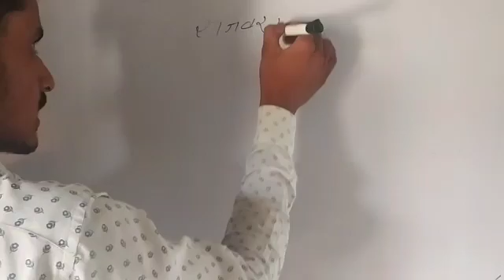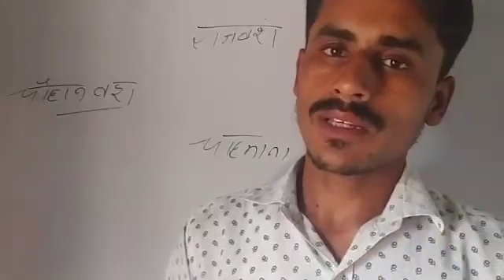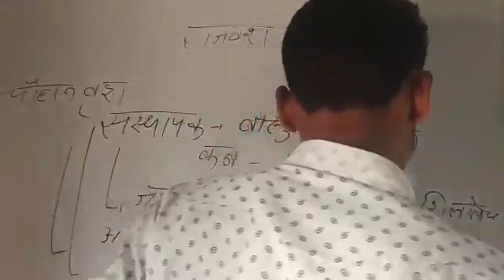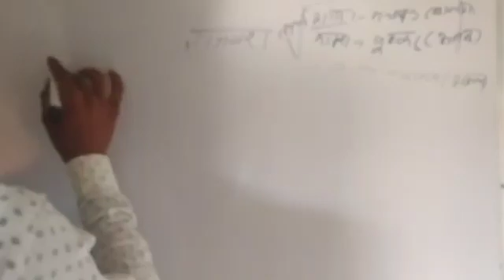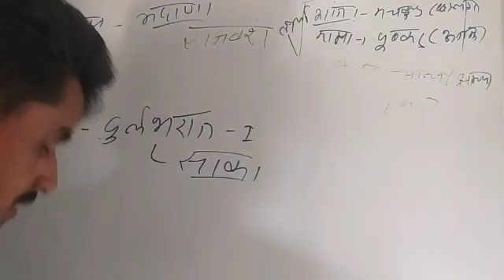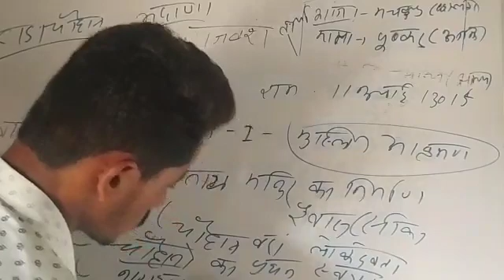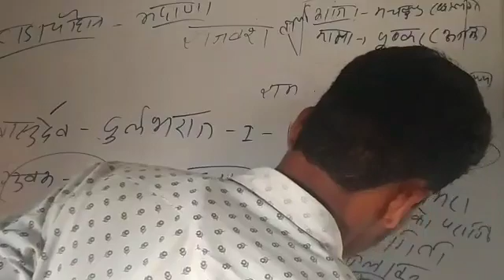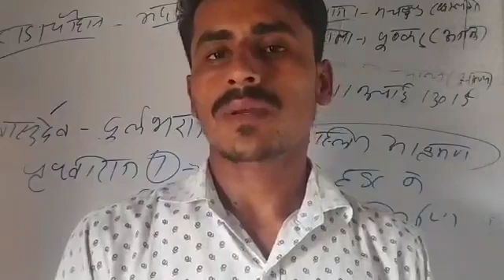चौहान राजवंश पार्ट-2 । राजस्थान का इतिहास।। Rajasthan all exam.!!rajasthangk